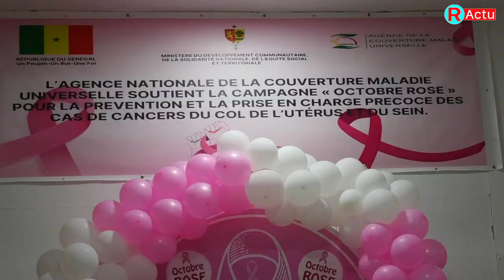Octobre Rose Le Plaidoyer Fort De Mme La Ministre Thérèse Faye Diouf Pour Le Dépistage Précoce